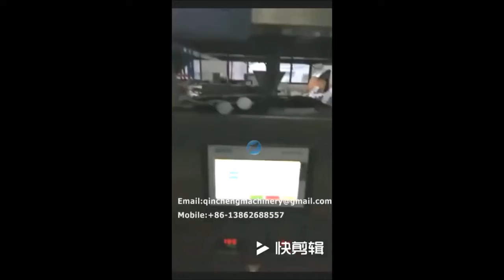automatic bags given type packing machine for sticky liquid pouch with nozzle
CHANGZHOU QINCHENG PACKING MACHINERY CO;LTD

Rotary given type premade bag piston liquid filling packing machine for sauce and paste packaging machinery equipment 回转结构给袋式酱料包装机  صلصة  آلة التعبئة  andmed. опаковка с машина. maszyny pakującej sauce pakke maskinen VERPACKUNG MIT Maschinen соус  упаковочная машина  Machine de conditionnement de pâte kastikkeet pakkaaja 아, 포장 기계 Verpakking. omáčky baličky sos de ambalare Molho de máquina de embalagem ソース包装機 förpackningar om maskiner omake, stroji za pakiranje เครื่องบรรจุซอส Máquina de envasado de salsas σάλτσα μηχάνημα συσκευασίας szószok bálázógép la macchina da imballaggio Cơ thể máy đóng gói mứt 醬體包裝機

I. Function and Characteristics
1.Easy to operate,PLC control,the man-machine interface is friendly.
2.Variable frequency speed regulation,used the variable frequency speed regulation device ,can be adjusted within the range according to the needs of the reality in production .
3.Easy to adjust the pouch width ,controled by motor,only by a button you can sync control 8 sets of clip.
4.The material level is all made of stainless steel 304 or food degree plastic ,according with hygienic requirement.
5.Use no oil vacuum pump,avoid polluting the environment in the pollution .
6.Easy to clean ,the machine table can be washed.

II. Safety Device:
1.No puoch or open error,no filling .
2.No pouch or no filling ,no sealing .
3.The safety door open,alarm.
4.No coding ribbon,Emergency stop and alarm.
5.The air pressure not enough ,alarm.
6.The sealing temperature abnormal ,alarm.

1. Working postion:Six-working postion
2. pouch material: Laminated film, PE, PP etc.
3. pouch pattern: Stand-up and flat
4. pouch size: W:100-210mm L:100-350mm
5. Filling range: 50-500g
6. Speed: 10-60pouch/min(Speed from the product itself and the filling quantity)
7. Voltage: 380V 3phase 50HZ/60HZ
8. Powder: 4.5KW
9. Compress air: Each 0.6 cubic meters (Supply by user)
10. Remarks: According to customer requirements, can provide special design.